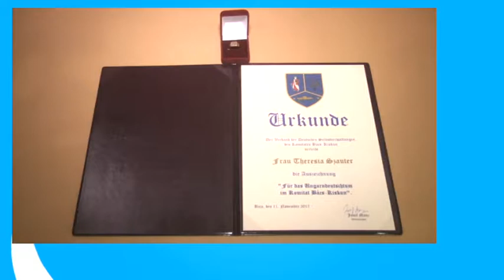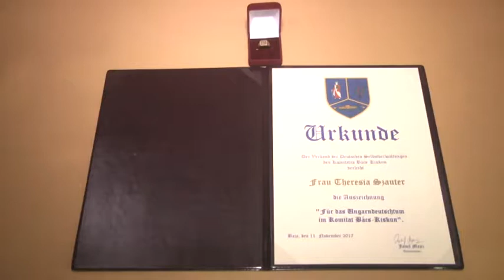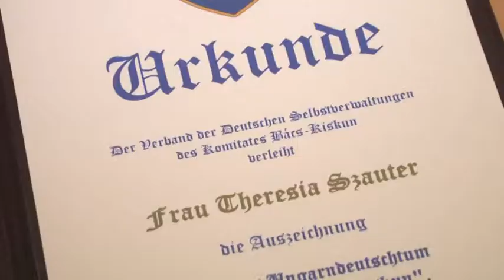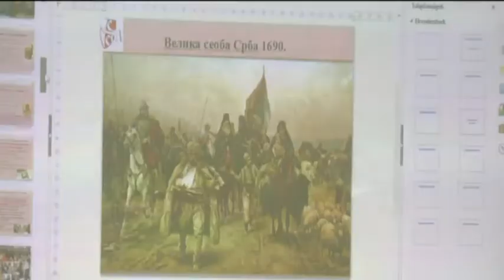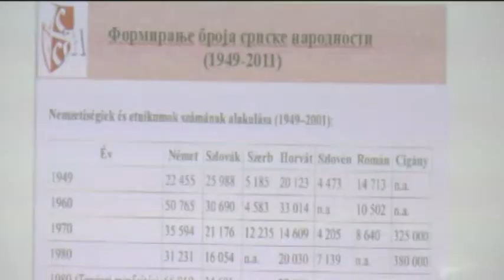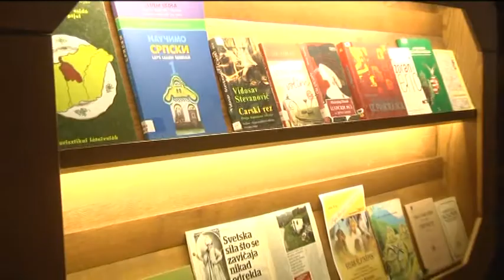Ezerarcú Bácska 2017.11.20.